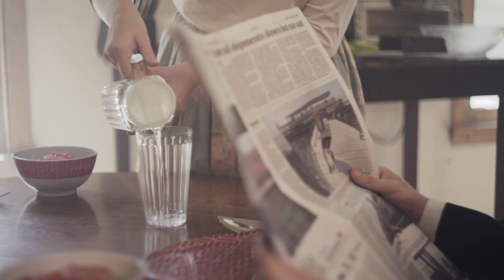Fall II Rise - All Of This (Official Music Video)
Starring: Oliver Whiting and Mychaela Bueche

-LYRICS-

Once upon a time I walked away from you   Insanity took over me as I ran right back  Then the winter came you walked away from me   Although this was no surprise I began to realize

I’m addicted to you  even after all you put me through

Swallow me then spit me out
Broke down every inch of me, drowning in this agony  But I can’t live without you or your sick abusive heart  I’m addicted to all, I’m addicted to all of this

When you walked away I swore I’d make it through   but the cold the fear the loneliness...it killed me just like heroin

I’m addicted to you and I wasn’t strong enough to make it...  I tried hard but you

Broke down every inch of me, drowning in this agony
But I can’t live without you or your sick abusive heart
I’m addicted to all, I’m addicted to all of this

You broke me into pieces and now I try to put it back together   but I let you, I let you